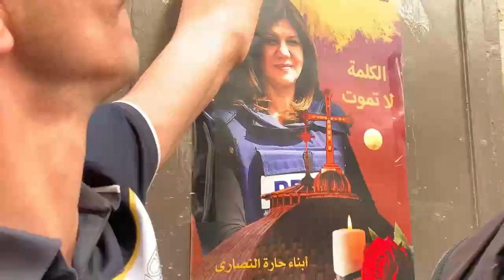Miles despiden a periodista Shireen Abu Akleh en tenso funeral en Jerusalén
Varios miles de personas despidieron hoy en Jerusalén a la periodista Shireen Abu Akleh, muerta el miércoles mientras cubría una redada del Ejército israelí en Cisjordania y cuyo funeral estuvo marcado por una mezcla de desazón y enfado, además de por enfrentamientos entre algunos asistentes y la Policía.